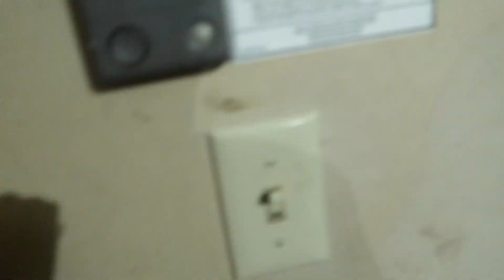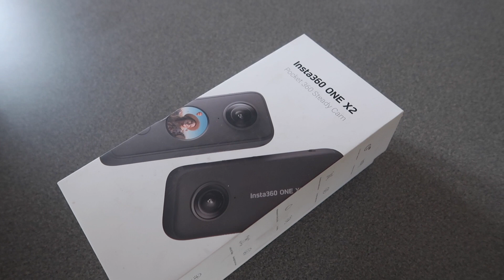I Raced Another B5 S4.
My stage 3 car tries to keep up with a variety of different cars in Mexico, we tried our best. A ratified STK B5 S4 (Its one of the black b5's. Not the silver one clickbaited into the thumbnail) has too much sauce for us to handle. ALSO, someone might be purchasing the white car soon and we'll be on to the next.. what could it be? Do we try something new? Get out of Audi? To be determined..

Keep Uh - Trae Moua ft. Trayaye